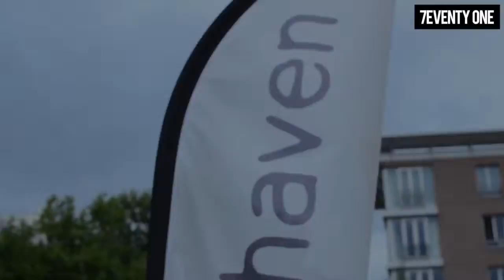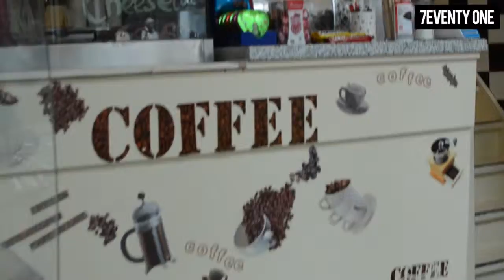Sfeerverslag CMD aan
Sfeer film van onze app de zoete route